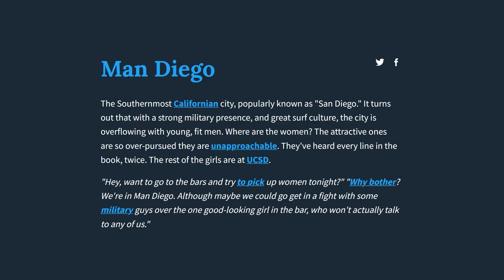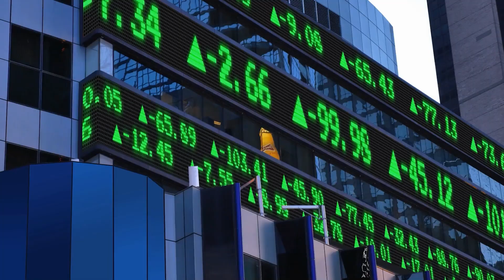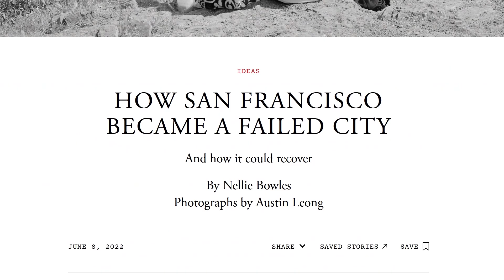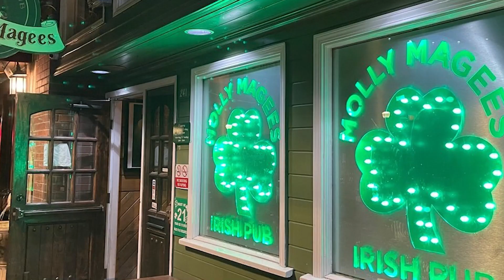5 Worst Cities For Single Men To Date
What do you need help with right now?

1. "I want to know what to say to attract women"

2. "I'm bad at texting"

3. "I want to look more attractive"
Send me your Style Attraction Hacks:

4. "I'm an Asian guy who wants a dating advantage"
Send Me Your 2 Attraction Hacks For Asian Men:

5. "I want a Clarity Call with you"